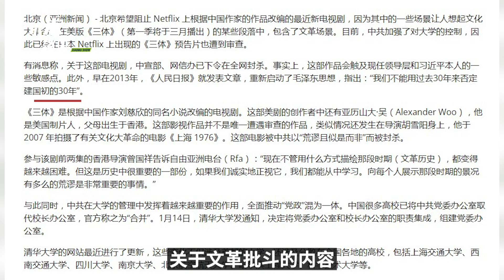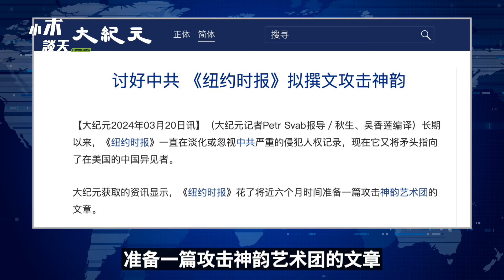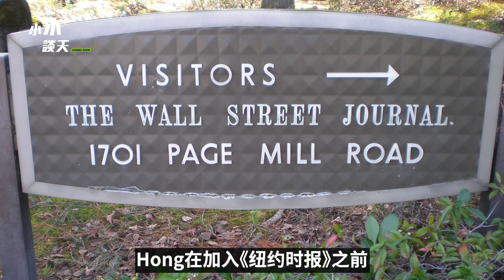网飞三体被封，俄罗斯悲剧的思考，纽约时报准备针对神韵艺术团，小木台湾看神韵（小木谈天第438期20240323）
网飞三体被封，俄罗斯悲剧的思考，纽约时报准备针对神韵艺术团，小木台湾看神韵（小木谈天 第438期20240323）

对于俄罗斯来讲，尽管我们对平民的遇害感到悲伤和难过，但是俄罗斯政府和那些热衷于战争的人也要衡量一下本国被恐袭，跟其他国家被袭击，从感情的伤害来讲有什么不同，死的都是无辜的本国国民，而且这两次事件都是利用一个艺术盛会，在大家最放松和欢快的时候进行屠杀，其心之险恶可想而知。在独裁者或者恐怖组织领袖的个人意志下发动的伤人害命的举动必须谴责，无论是对外国发动的，还是在本国发动的。